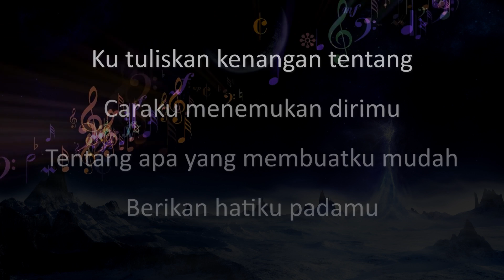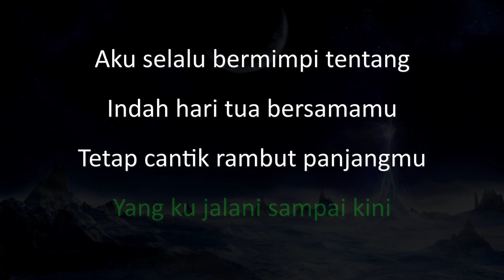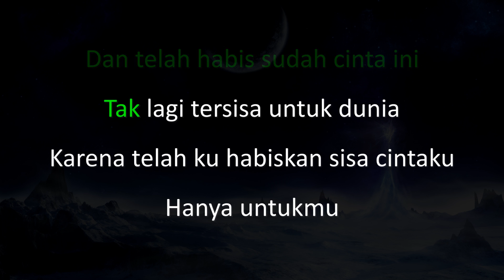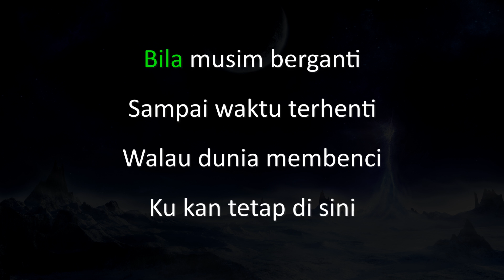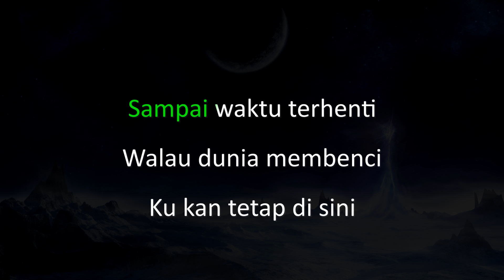Virgoun - Surat Cinta Untuk Starla | HIGHER Key Piano Karaoke Instrumental Lyrics Cover Sing Along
Support Mega Karaoke Songs:
Virgoun - Surat Cinta Untuk Starla | Karaoke | Lyrics | Instrumental

Official MegaKaraokeSongs karaoke instrumental cover of Virgoun - Surat Cinta Untuk Starla.

Takkan habis sejuta lagu
Untuk menceritakan cantikmu
'kan teramat panjang puisi
'tuk menyuratkan cinta ini

Telah habis sudah cinta ini
Tak lagi tersisa untuk dunia
Karena telah ku habiskan
Sisa cintaku hanya untukmu

Aku pernah berpikir tentang
Hidupku tanpa ada dirimu
Dapatkah lebih indah dari
Yang ku jalani sampai kini

Aku selalu bermimpi tentang
Indah hari tua bersamamu
Tetap cantik rambut panjangmu
Meskipun nanti tak hitam lagi

Bila habis sudah waktu ini
Tak lagi berpijak pada dunia
Telah aku habiskan sisa hidupku
Hanya untukmu

Dan telah habis sudah cinta ini
Karena telah ku habiskan sisa cintaku
Hanya untukmu
Untukmu, hidup dan matiku

Bila musim berganti
Sampai waktu terhenti
Walau dunia membenci
Ku kan tetap di sini

Hanya untukmu

Hanya untukmu

Hanya untukmu

English Translation

I wrote about memories
On how I found you
About what made it easy
Giving you my heart

A million songs, won't be enough
To tell the story about your beauty
This poem will extremely long
To tell about this love

This love runs out already
No longer left for the world
Because I have spent the rest of my love

I ever thought about
How my life would be without you
Could it be more beautiful
Then I had lived until now?

I always dream about
How fine the old days with you
Your long hair still remains beautiful
Although it won't stay black

If the time runs out already
No longer rests to the world
I have spent the rest of my life

If this love runs out already
No longer left to the world
For you...

My life, and my death
When the seasons changed
Until the time stops
Even though the world hates
I will stay, right here

When the time runs out already
No longer rests on the world